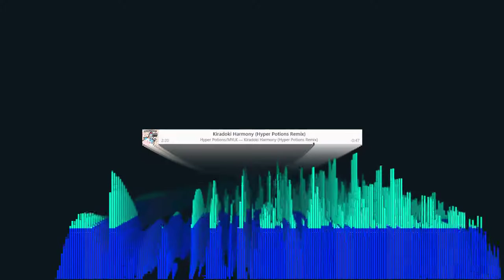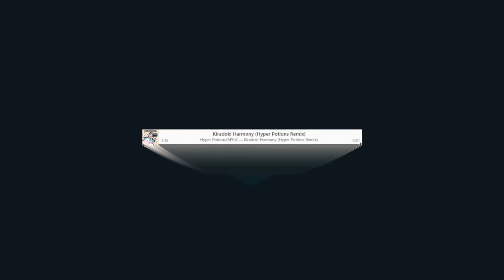MYLK - Kiradoki Harmony (Hyper Potions Remix)